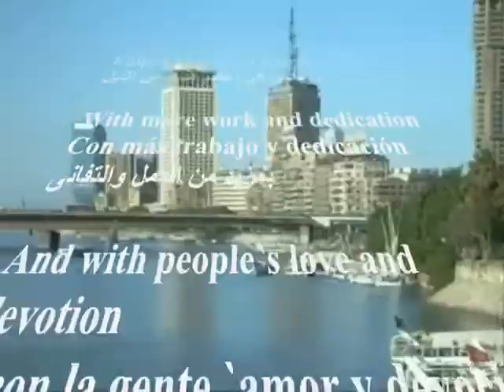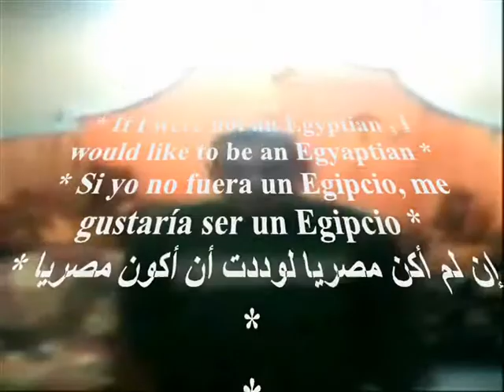The land of inspiration ! La tierra de inspiración ! أرض الإلهام